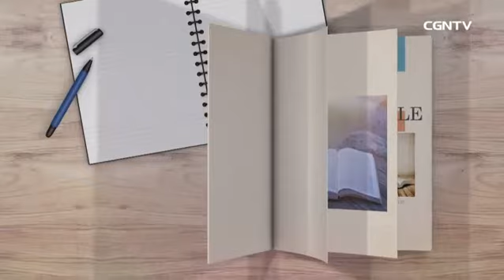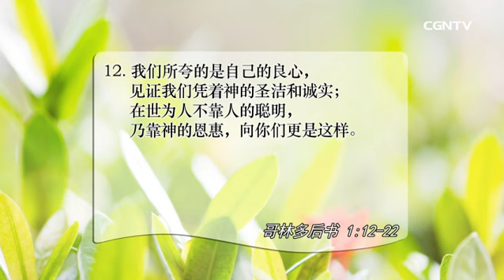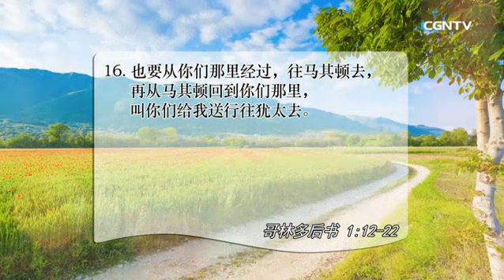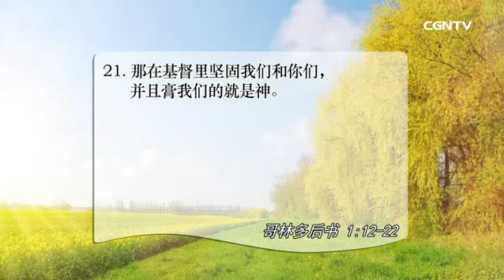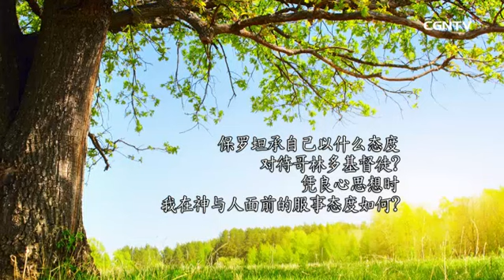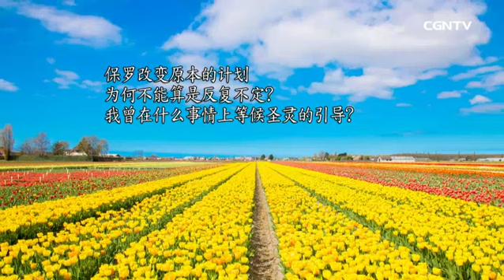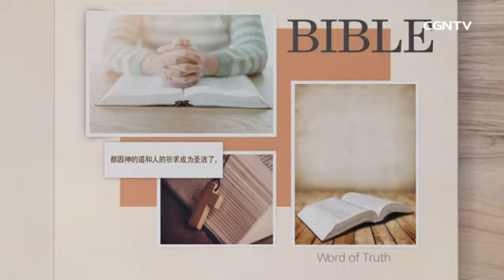[活泼的生命] 03.02.2018 以诚实行事 跟随圣灵的生活 (哥林多后书 1:12~22)